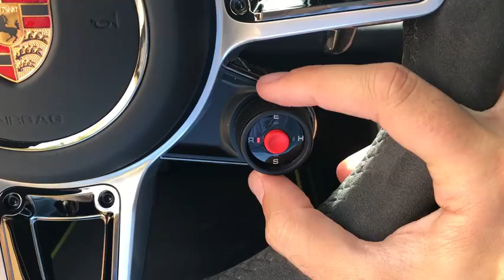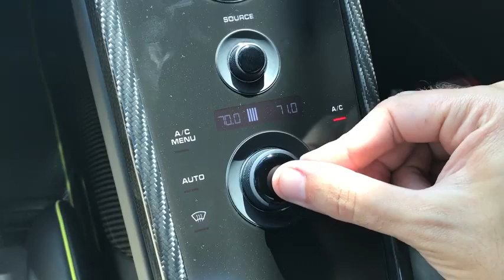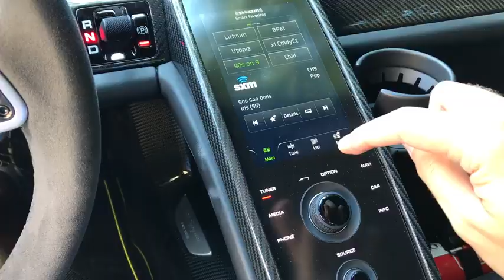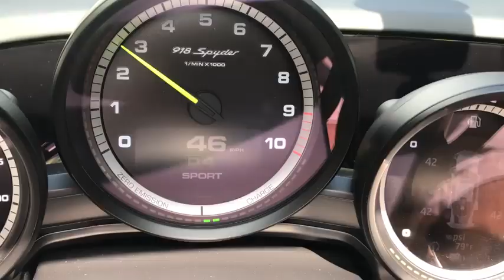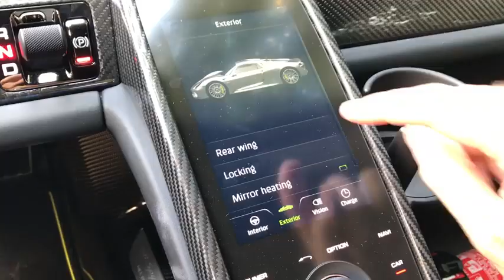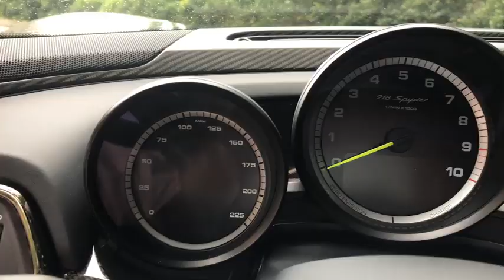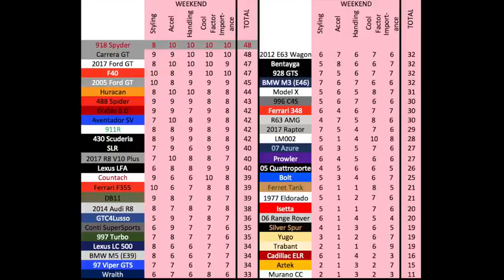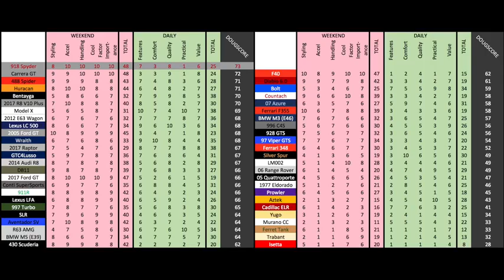doug demuro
Sincerely Thanks